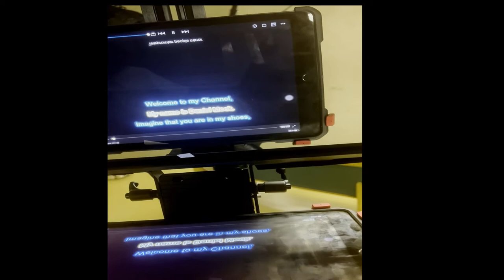America Sign Languages with Teleprompter By Prompter People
this is what i have been looking for. When i used to use Glide Gear, how they do set get me in trouble because of wear and tear on tripod. with you, there two tripod which will ensure system work perfect. I know Prompter People Price is high but think of this an Investment in long term. This will support your Project for very long time and how prompter make, they have create to prevent damage to the mirror while Glide Gear don't have the system to prevent damage the mirror. I am Deaf and Prompter People make my Film much easy than Glide Gear have offer. You can take that to the Bank !